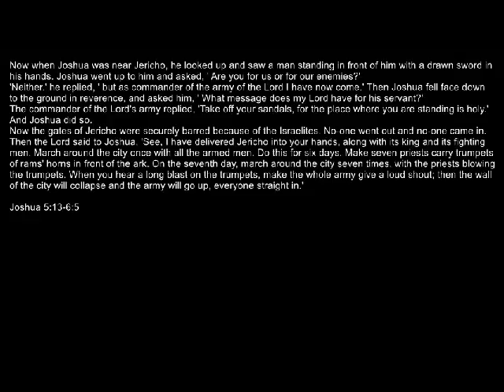23/10/16 Joshua 5:13-6:5